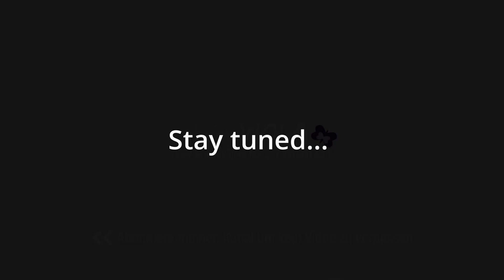Finde die Macht im Chaos zu handeln - 3. WETTKAMPF IN GEFAHR? Wie ich mit Herausforderungen umgehe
Mein letzter Wettkampf ist in Gefahr - werde ich starten können? Ich teile mit euch meine Strategie in chaotischen Zeiten bzw. wenn ich mit Herausforderungen konfrontiert werde. Viel Spaß mit dem Video. Wie immer danke für deinen Support :)

Das wichtigste Projekt deines Lebens bist DU selbst!
Du möchtest dich endlich wohl in deinem Körper fühlen?
Du möchtest deine Ziele mit Spaß am Training und leckerem Essen erreichen - weißt aber nicht wie?
In meinem Coaching arbeiten wir gemeinsam an deinen Zielen.